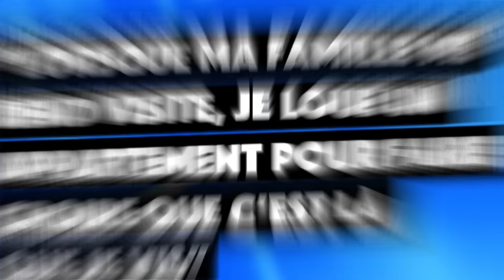Cyril Hanouna révèle s'il est millionnaire... ou pas : les chroniqueurs choqués !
Un homme cache à sa famille et ses proches qu'il est millionnaire !